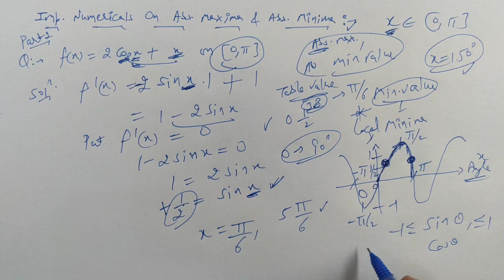#80 Part-2 | Important Numerical On Absolute Maxima & Minima | CBSE Class 12 (Hindi/English)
In this video, you can learn Important Numerical On Absolute Maxima & Minima Part- 2.